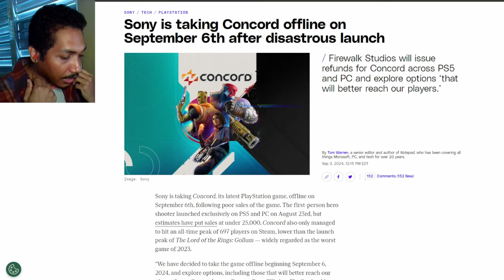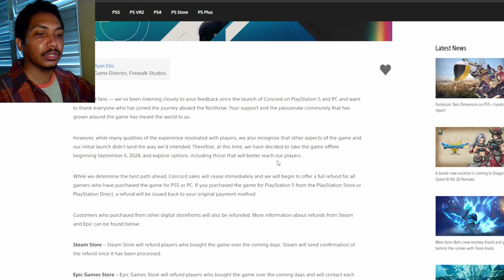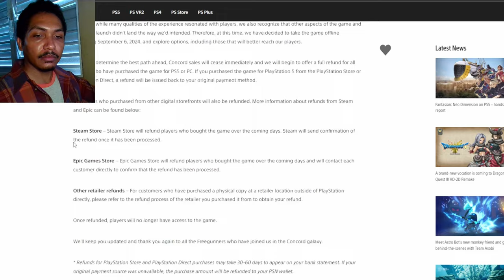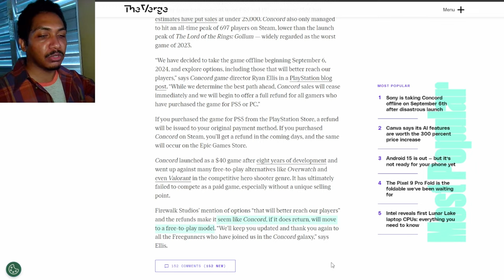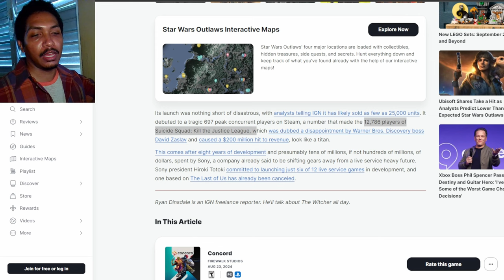Dear Gaming Publishers: Enough with the Live Service Games